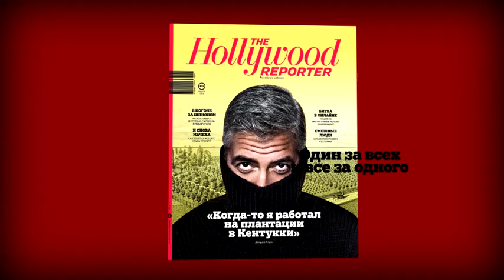Рекламный ролик журнала "The Hollywood Reporter"